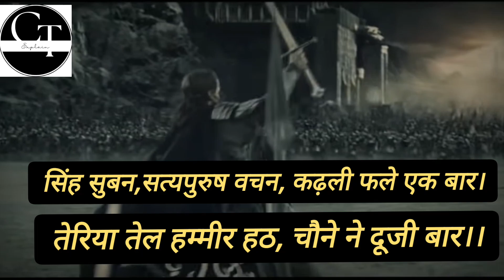हम्मीर देव चौहान का इतिहास। History of Hammir Dev Chouhan।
हम्मीर देव चौहान का इतिहास।
हम्मीर देव चौहान और अलाउद्दीन खिलजी का युद्ध।
हम्मीर देव चौहान।
हम्मीर रासो।
हम्मीर हठ।
हम्मीर देव चौहान की कहानी।
महाराणा हम्मीर देव चौहान।
hammirdev chouhan ka itihas.
hammirdev chouhan ki kahani.
, hammirdev chouhan.
history of hammirdev chouhan.
hammirdev chouhan v/s alauddin Khilji war.
hammirdev chouhan status.
hammirdev chouhan song.
hammirdev chouhan movie.